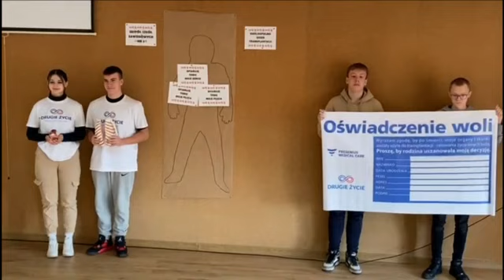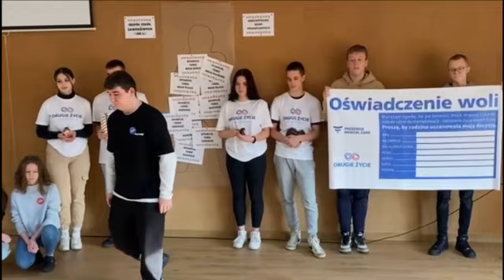Nie mów nie! - ZSZ Nr 2 we Wrześni!